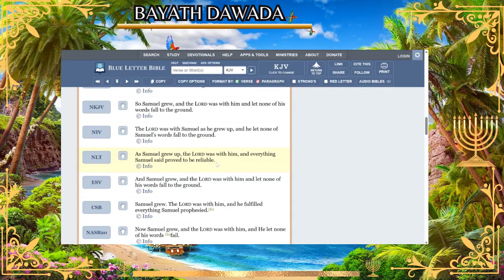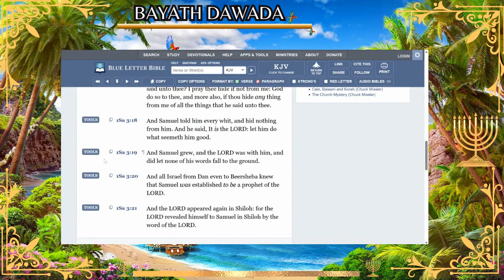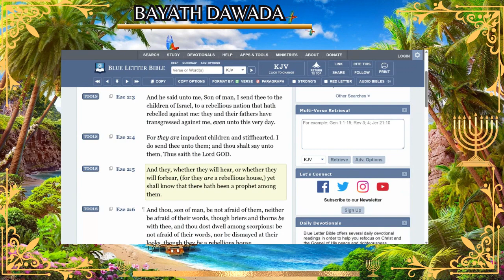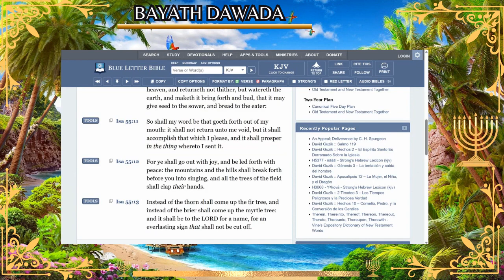And Let None Of His Words Fall To The Ground